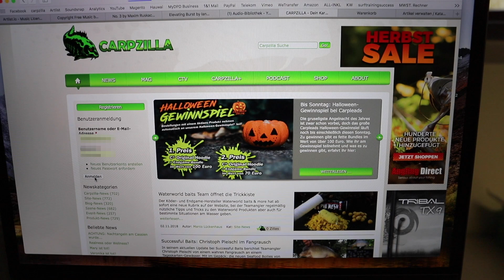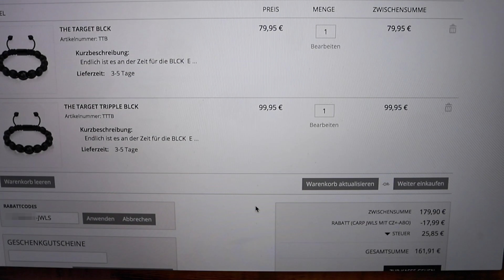So bekommst du 10% Rabatt auf CARP JWLS!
Der Rabatt gilt nur für Jahresabonnenten!